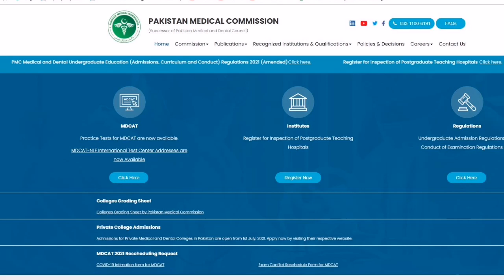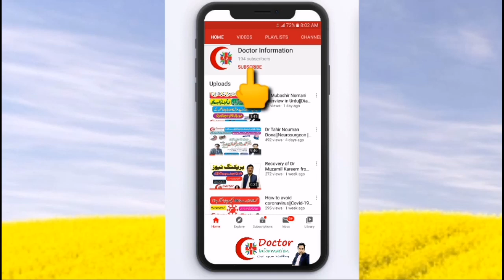PMC Latest News || MDCAT Final Result 2021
Best Medical Fields After FSC Pre Medical In Pakistan||How to be a Doctor MDCAT 2020||Doctor Info
MBBS In China | MBBS Admissions in China 2020||Fee Structure in China|How to apply in China for MBBS